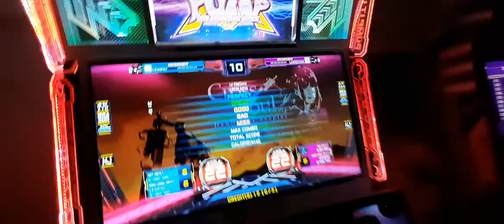Alexis vs. Romel: Cross Soul S22*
Un día de versus! Entre Alexis "la Rata" y Romel Montoya :D

Fueron unos versus de Infarto!!! Aquí les dejo algunos ;D